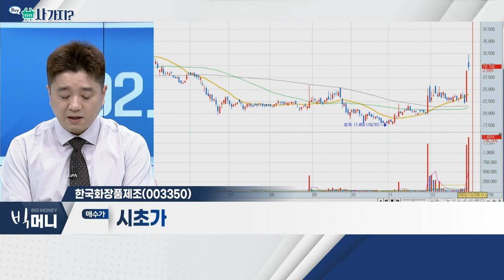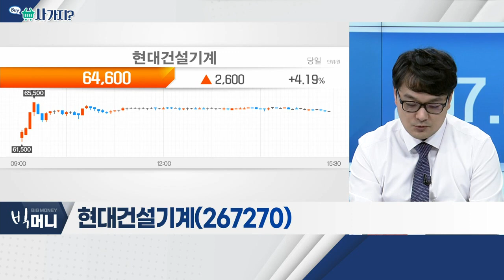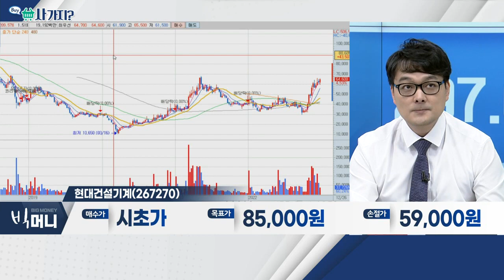한국화장품제조(003350), 현대건설기계(267270)_사가지 (20221228)